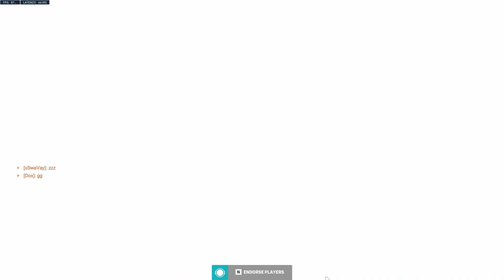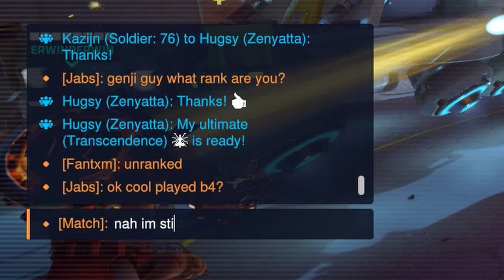The Overwatch 2 Ranked Experience...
Overwatch 2 Ranked is enough to make a grown man cry...